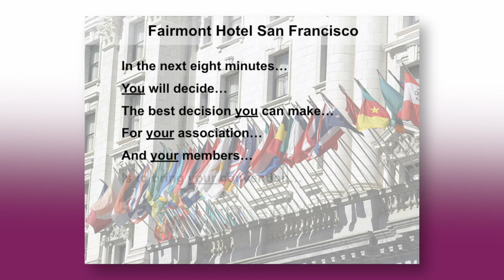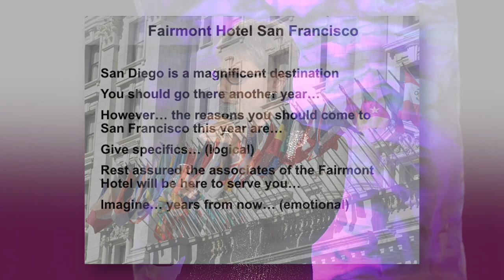Make $500,000 in 8 Minutes - What Is Your Sales Presentation?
When you are starting to prepare for your presentations, you should ask yourself who are you addressing? How long do you have to speak? What are you selling?

In this video, you will learn how someone made $500,000 in 8 minutes by answering those simple questions.